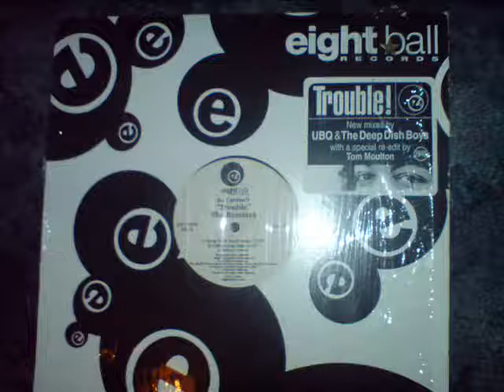Trouble - Joi Cardwell - Deep Dish Vocal Remix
Deep House Remix from Dubfire & Sharam Deepdish.